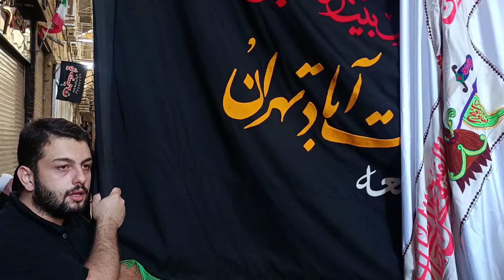سر منه روی خاک ای گل زیبای من...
عزاداری هشتم محرم سال ۱۴۰۱ بازار تهران
هیات نوباوگان قنات آباد

وقت جان دادن برده شکیبای من
نوجوان اکبرم شبه پیغمبرم
یا بنی یا بنی